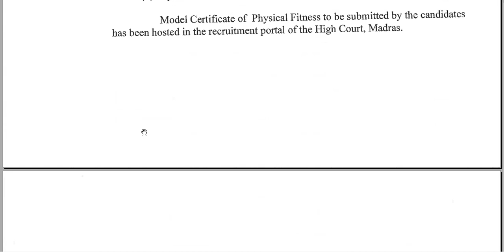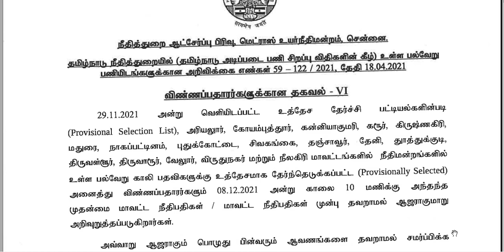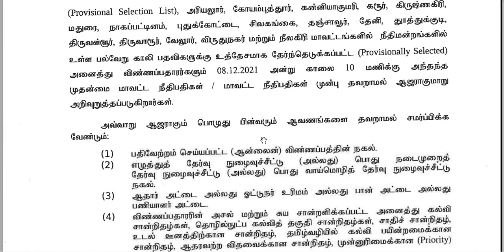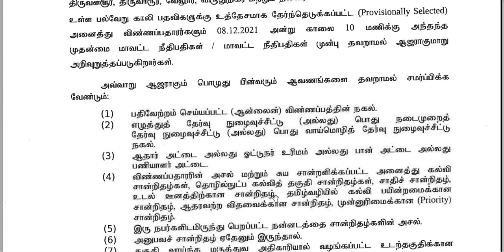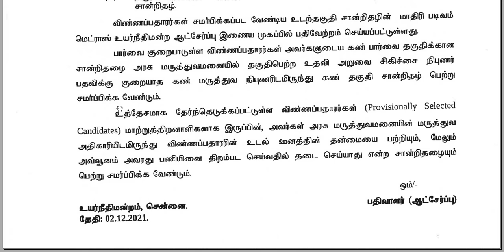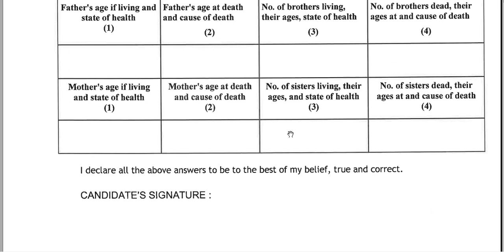Madras High Court Selected Candidates Reporting Date 08/12/2021